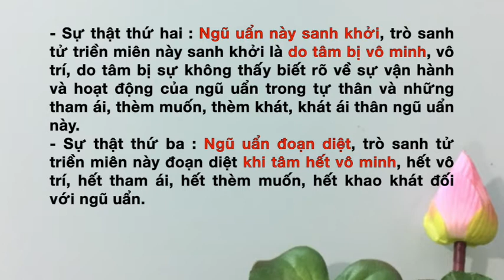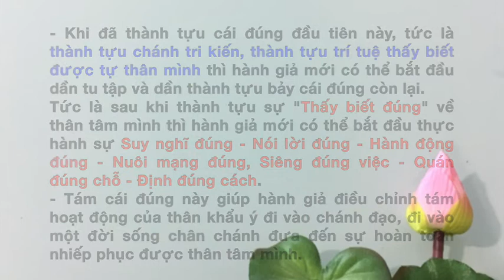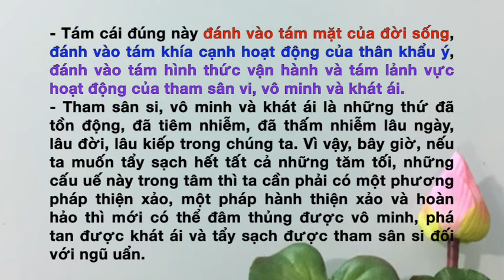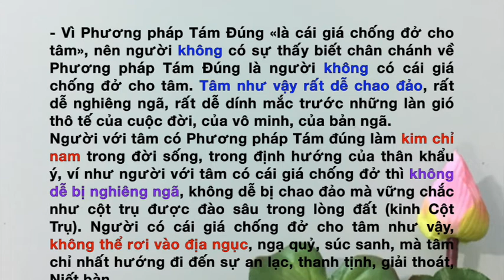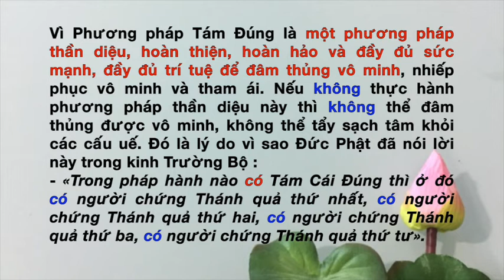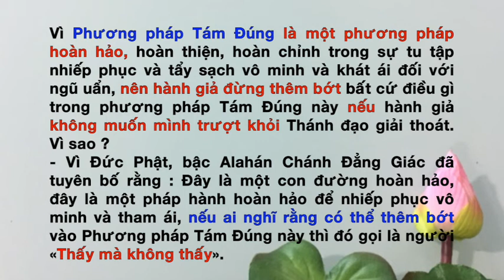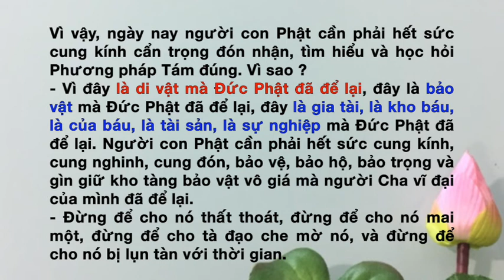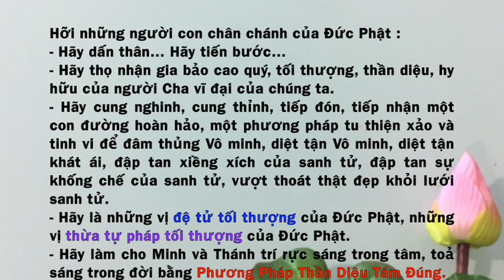TỐI THƯỢNG THỪA - Chơn Tín Toàn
Khoá tu NHẬN DIỆN NGŨ UẨN 03, Pháp quốc tháng 05/2018